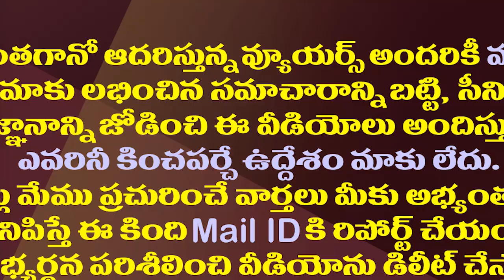విశాఖ ల్యాండ్ స్కామ్ లెక్కతేల్చిన సిట్..వారి గుండెల్లో గుబులు|SIT Probe Concluded in Vizag Land Scam